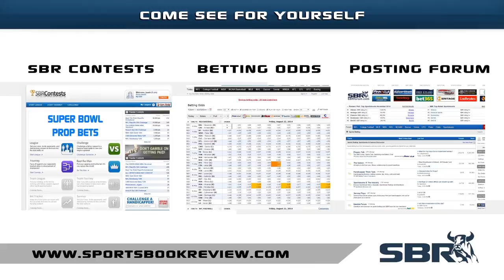Premier League Relegations: Free Soccer Odds and Predictions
With all the talk of soccer betting on the top tear teams of the Premier League, we found a lot of soccer odds value on the bottom feeders as well. Get a preview for who our experts believe will finish last in EPL play this season.